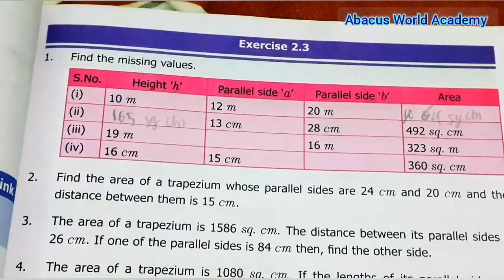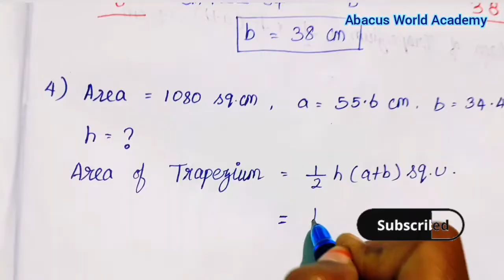7th Maths Term 1 chapter 2 Measurements Exercise 2.3 pg no 47 sum 2,3,4#abacusworldacademy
7th standard maths term 1 chapter 2 measurements Exercise 2.3page number 47 sum 2, 3,4
 class 7th maths term 1 chapter 2 measurements Exercise 2.3 page number 47 Sum 2,3,4